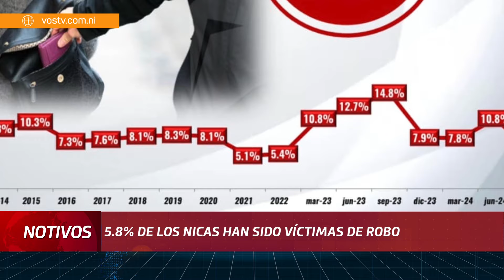Nicas víctimas de robo en los últimos tres meses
71.2% de los consultados consideran que la seguridad ciudadana ha mejorado en los últimos cinco años, según M&R Consultores.